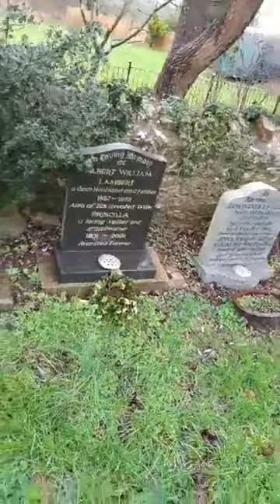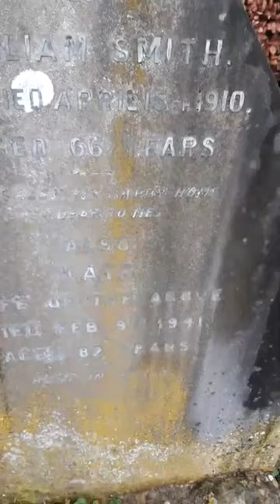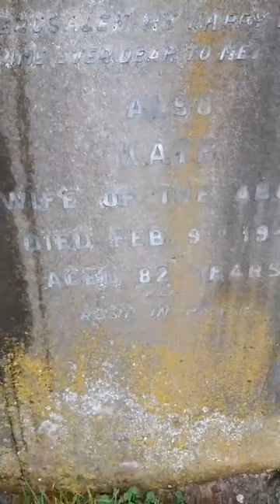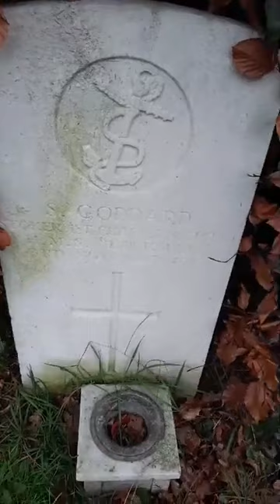Trying to debunk lights on roof